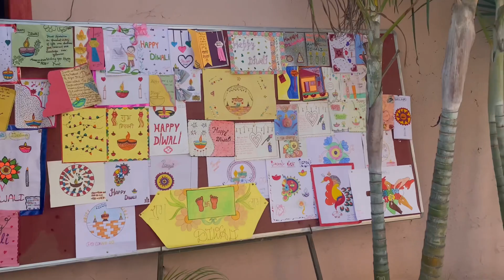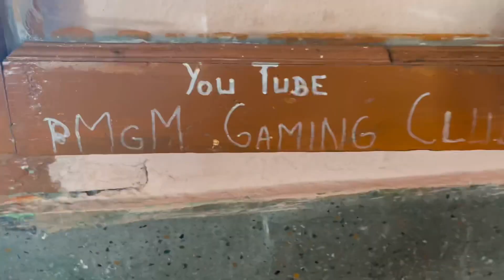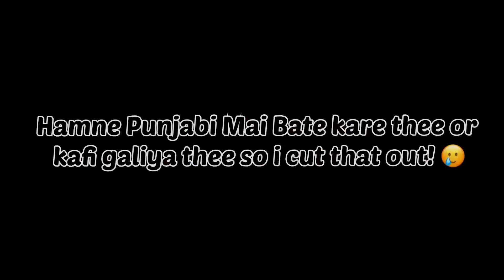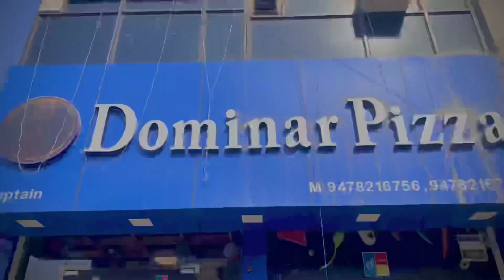Sabhi Dosto Se MiLa 🥰 | 10th Vale Friends | Old School Memories | Vlog17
The X-Mates are the RealOnce! ♥️

Diwali ki shutiyo mai hostel se ghar ane ke badh finally! 10th Vale sabhi dosto se mila.
Bhut enjoy kra masti kri and Khaea Pea!